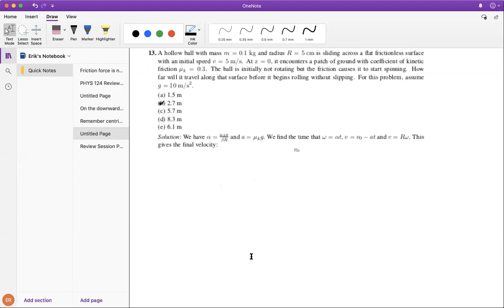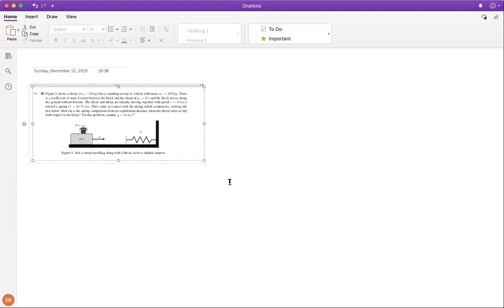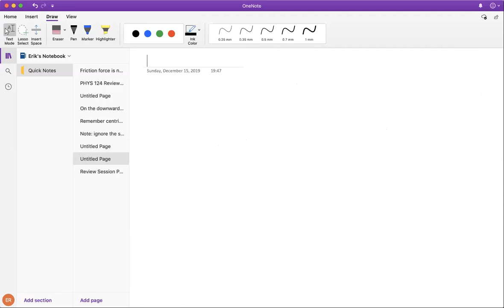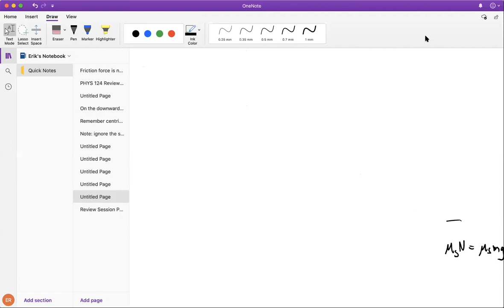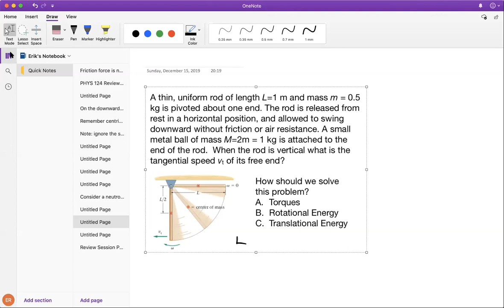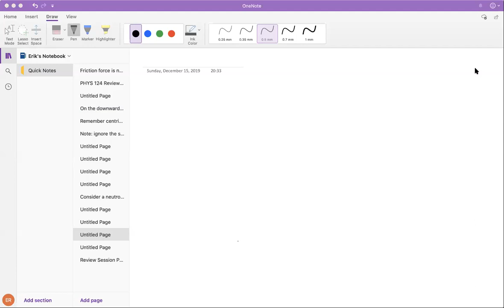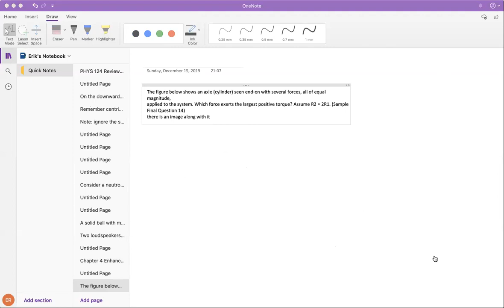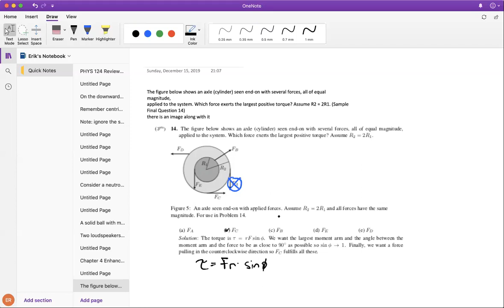PHYS124 Review Session (Fa19)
This is the video from the online review session for PHYS 124.